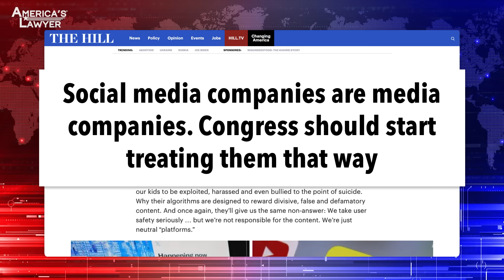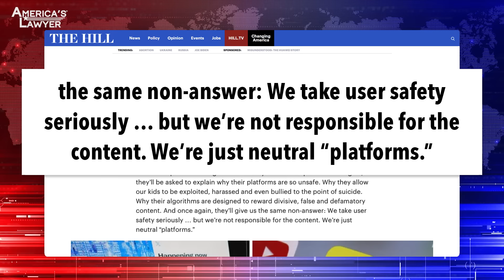Billionaires Are Running Social Media Companies Like The 'Wild West'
Social media companies have been operating with little oversight and virtually no regulations for far too long, and it is past time that we start holding them accountable for what they do both on their sites and behind the scenes. Mike Papantonio & Farron Cousins discuss more.

Social media companies have been operating with little or no oversight and virtually no regulations for way too long. And it's past time that we start holding them accountable. 230 sucks. 230 is a disaster and nobody seems to understand why. You understand why, you've done a lot of stories on it, let's talk about it.
Yeah. Section 230 of the Communications Decency Act, going back to the nineties, says that, listen, if you're a social media or if you're a website at all, you are not held liable for something that somebody else puts on your website. Now, if I am a news organization that has a TV station, if I'm CNN and I bring on a guest and the guest says something completely defamatory, me, even though I didn't say it as the network, I get sued for defamation and I lose, and I pay out the nose pretty big for that because of what somebody else said. Social media websites take advantage of the fact that they know they can't get in trouble. So they allow basically this wild west mentality of anything goes, we're not responsible, so y'all just go out there and do whatever.
This was a Bill Clinton deal. Okay. Bill Clinton believed, his media, this press was so bad, he thought, if I make this deal with social media, they're gonna take care of me. They're gonna take care of Hillary. Didn't work out like that, but that's where 230 came from. It is, yeah, we're gonna let you do whatever the hell you want to do, and you're gonna be bulletproof. There's only one exception and that has to do with copyright law. And truthfully, they could do the same thing, they could do the same thing across the board. Look, kids are at risk here. It's not just kids, the truth is at risk, democracy is at risk when you really look at the fact of how a system can be so turned up on its head with factual stories that are way beyond being factual and all of the things that they're doing. Nobody has called them and said, and really made 'em answer the question. Now they've been called before Congress several times. And every time they go, this is their line. We take user safety seriously. If I have to hear that one more time after the number of suicides that have taken place from bullying, after the attacks, personal attacks that people have to front all the time because nobody's held responsible. This is a system outta control. They're multi, multi-billionaires who don't wanna spend the money to monitor. That's what it's about. We don't wanna spend the money to properly monitor. They can, but they won't.
Right. And these people who created these social media websites are now among the richest people in this country. So they have the money to do the oversight. They just don't wanna part with any of it. But I will say too, section 230, as you said, is terrible. They cannot enjoy blanket immunity. So I'm not agreeing with the folks who say it needs to be repealed.
No, I'm not either.
It needs, right, it needs to be rewritten. Because if we get rid of it, then what do we see at that point? We see the overreaction of social media sites. So they say, okay, if you talk about politics, you're gone, because politics is ripe for slander and defamation. So we don't want to run the risk. So all politics is gone, left, right, center, doesn't matter. And that's a real threat. Obviously, it's a threat to what we do. It's a threat to what so many people in this country now do.
It can't be absolute.
Exactly. You've gotta, almost to paraphrase Obama from back in the day, you gotta come at it with a scalpel instead of a sledgehammer to figure out. But it's gotta be done.
Right now, maybe it is a sledgehammer.